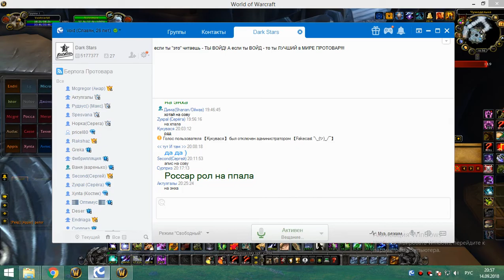2я часть обычки пятница 14 09 18